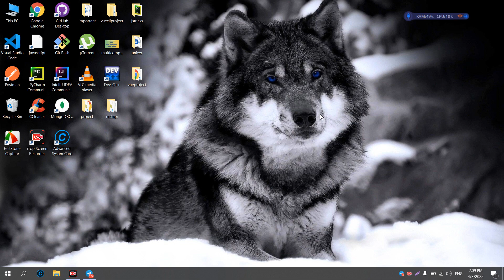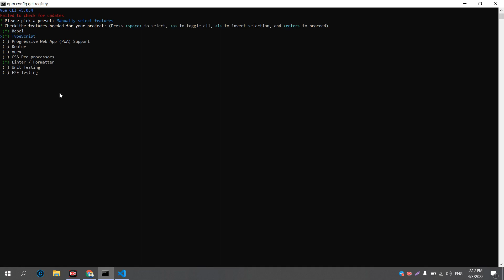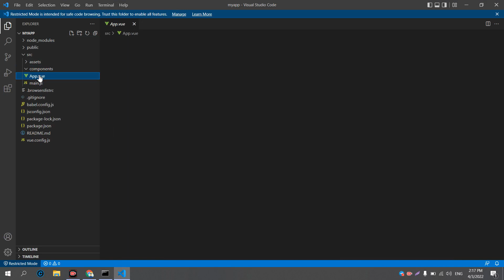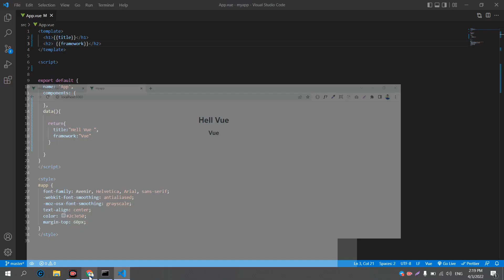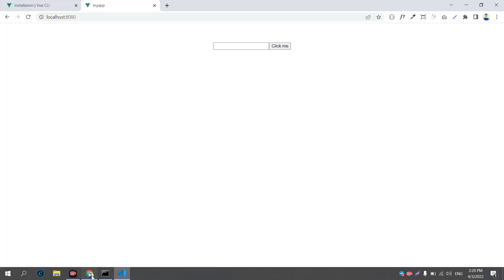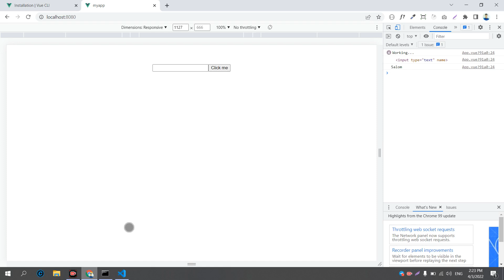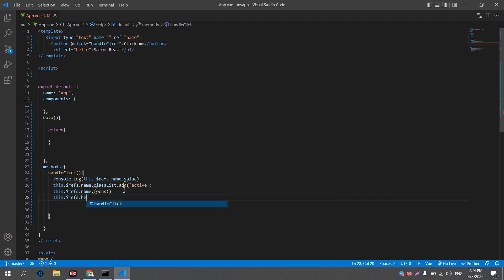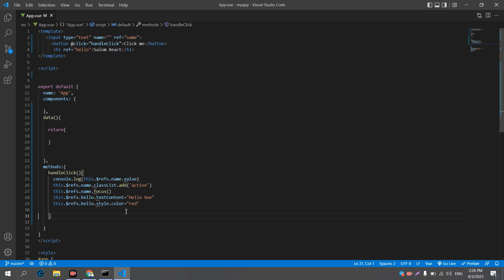Vue.js 15-dars. Template refs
Ushbu darsimizda Vue.js da ref attribute bilan  DOM elementlarini qanday qilib Handle qilishni ko'rib chiqamiz.